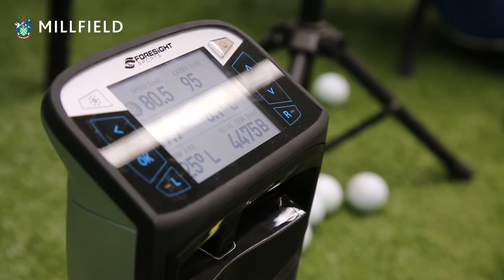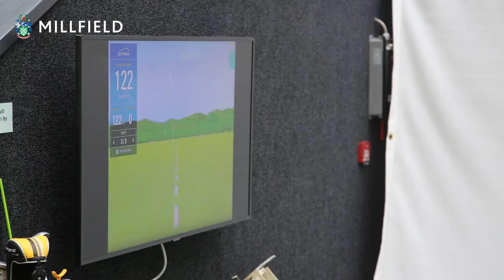Take a look around Millfield's Indoor Golf Centre